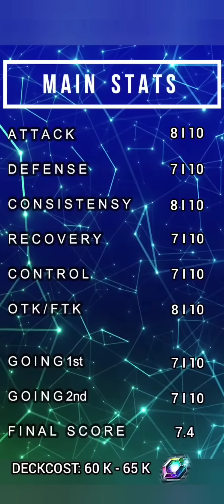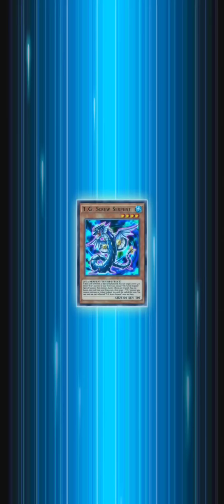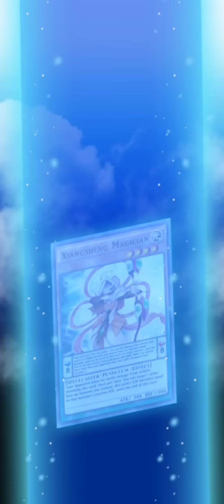MERMAIL Deck ! || Atlantean Dragoon is BROKEN ! [Yu-Gi-Oh! Duel Links]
[Decklist]